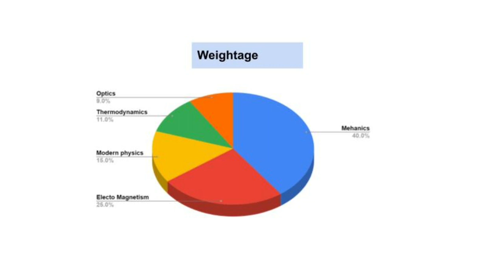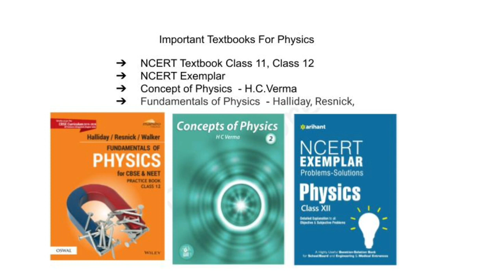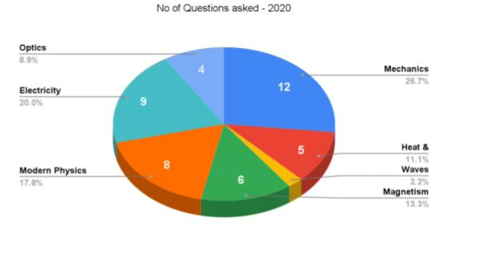NEET 2023 Important books | Study strategy | how to get 150+ in Physics | Tamil store